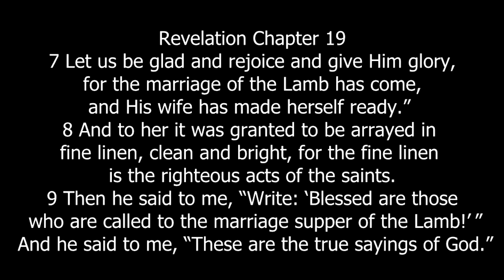Masquerade ball (Poem)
Salvation Message done in the theme of Cinderella, Original Poem by Roslyn Williams.